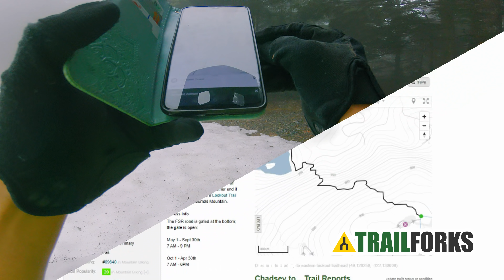Mountain Biking Changed My Life!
6 years ago I met mountain biking. At that time I didn't know what world I was getting into and mountain biking changed my life completely!